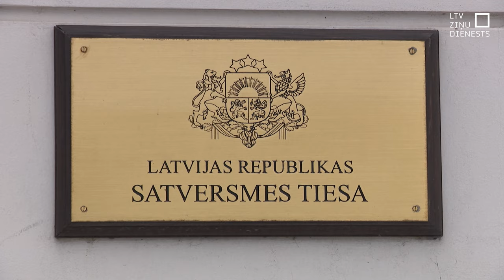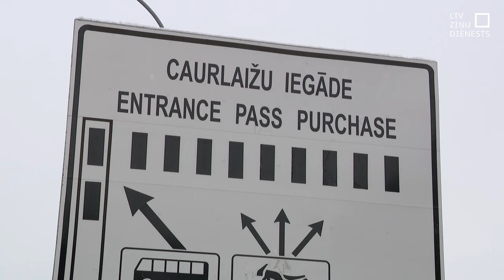Jūrmala iekasēs trīs eiro iebraukšanas maksu visu gadu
Satversmes tiesa lēmusi, ka noteikumi par iebraukšanas maksas Jūrmalā paaugstināšanu un iekasēšanas perioda pagarināšanu Vides aizsardzības un reģionālās attīstības ministrijā ir apturēti nepamatoti. Tas nozīmē, ka par iebraukšanu Jūrmalā būs jāmaksā visu gadu un katrā iebraukšanas reizē būs jāšķiras no trim eiro. Kādēļ tiesa tā lēmusi un kad Jūrmala izmaiņas ieviesīs?